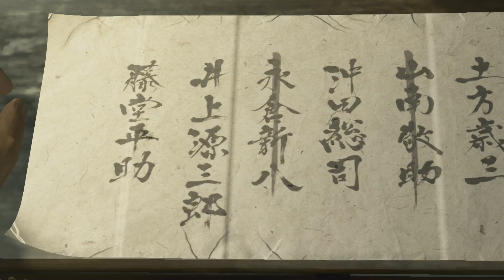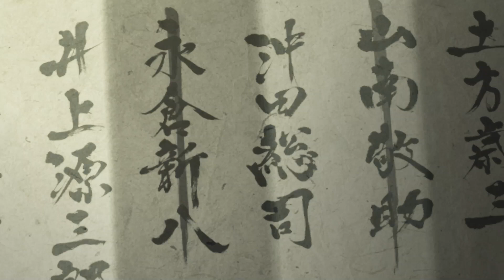[龍が如く維新] No99 第６章までの物語